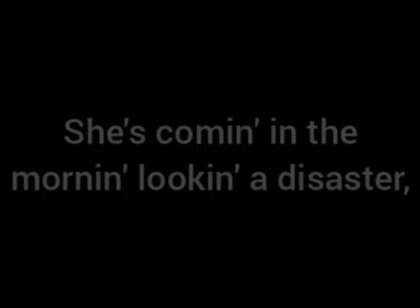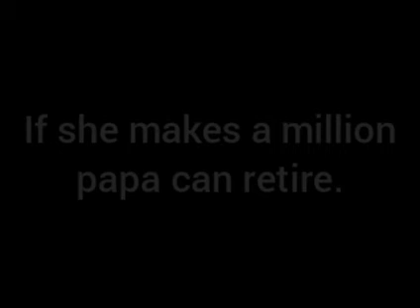Creedence Clearwater Revival: Molina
Molina
Pendulum

Year: 1970